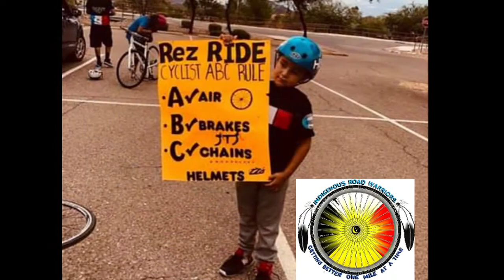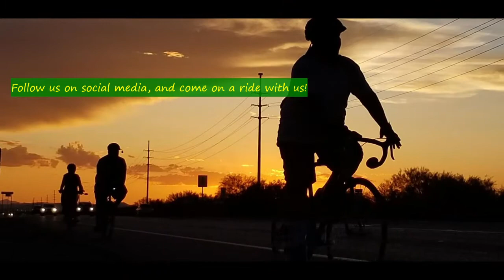IRW- Indigenous Road Warriors 2021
Indigenous Road Warriors are an intertribal cycling group led by Iris Coronado (Pascua Yaqui) and Victoria Cupis (Tohono O'odham) and supported by the local community. They aim to curb diabetes in the tribal areas. Let's take a look at what an evening ride looks like with them and the community.